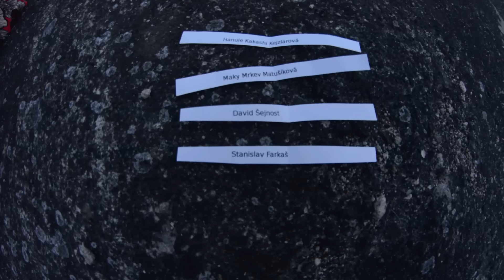VYHLÁŠENÍ SOUTĚŽE | Hanuš Photo